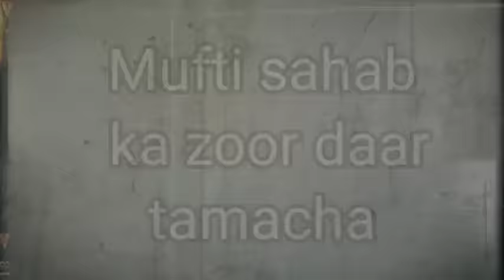Mufti Tariq Masood sahab ka muh tor jawab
sahi_nahej Mufti Tariq Masood